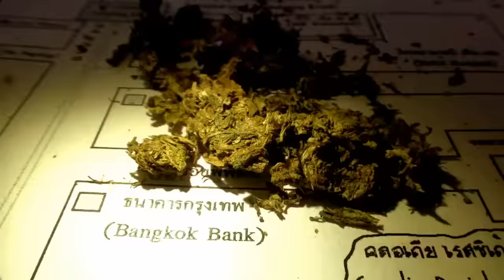Bugoy na Koykoy - Laid Back Chillin' (Official Music Video)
Bugoy na Koykoy Laid Back Chillin sa bansa ni Sagat ! ! !
Album: SINE (NOW AVAILABLE!!!)

SINE Street Album -- 15 Tracks -- P250 only!

MEET UP

STEP 1 -- TEXT:

Name:
Meet up place: (Market Market, MRT Ayala Station, MRT Guadalupe Station, Sorrento Bacoor Cavite, SM Fairview and SM Nova ONLY!)
date/time:
# of orders:

Send to 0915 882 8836

STEP 2 -- WAIT FOR THE CONFIRMATION MESSAGE

FOR DELIVERY ORDERS

STEP 1 -- TEXT OR MESSAGE via FACEBOOK:

Whole Name:
Delivery Address:
Mobile Number:
# of orders:

STEP 2 -- WAIT FOR THE CONFIRMATION MESSAGE AND TOTAL

STEP 3 -- PAY

BPI
Lance Besana

LBC INSTANT PERA PADALA OR WESTERN UNION -
Pay to the order of: Lance Besana
Phase 5 Blk 2 Lot 5 Yakal St. Sorrento Bacoor Cavite

Shipping rates:
METRO MANILA AREA: P140
NORTHERN/SOUTHERN LUZON: P150
VISAYAS & MINDANAO: P155

DIGITAL COPY (within U.S.A.)

STEP 1 -- MESSAGE via FACEBOOK

Name:
State:
Mobile Number:

STEP 3 -- PAY

CHASE BANK
Account Name: Besana Inc.

DIGITAL COPY (outside U.S.A.)

Name:
Country:

Lyrics:
Aking ganja 'yokong mawalan ng bisa
sumama ka samin kumuha ka ng visa
dumating ka ng gutom tayo ay lalamon
maglalaro ng fight night sino ang hahamon

mag prito ka na jan kahit na de lata
salang mo ang dvd kahit na pirata
akoy nakahilata dito sa aking sala
akong robin hood ng hood bayad na aking sala

ang buhay namin para bang parating leave
laid back chillin umiinom ng happy leaf
diskarteng pailalim parang john gotti
i-rolyo mo na yan my homie jan tugadi

kahit pinas lang na weed alam mong may tama rin
walang gagawin bukas pwede tayong tamarin
araw-araw sunday pagkat pera di manipis
relax, madami tayong pambili ng cannabis

chorus:
laid back chillin
aking tama matagal
kinita makapal
ako ay nakasadal

lay low di kailangan magyabang
magtapang pero kailangan mag-abang
ng mga cliente gawing libo ang bente
lumiliit ang haters kailangan i-lente

napa landing ba tayo ang sagot hindi parin
mag-isip ka ng isla tara ating liparin
bitin pa ang pagkain maghanap ka ng tapsi
may tubo kanina kaya pwedeng mag taxi

may dadating na chicks makikisindi ang balak
walang umiinom itabi mo ang alak
kumportable ang suot snapback, naka vans
wala sa mainstream pero solido mga fans

imagine buko juice tapos kaharap ang dagat
wala sa pinas nasa bansa ako ni sagat
pang isla ang settings sayo na ang city
sarap ng panahon sumasabay saking cd